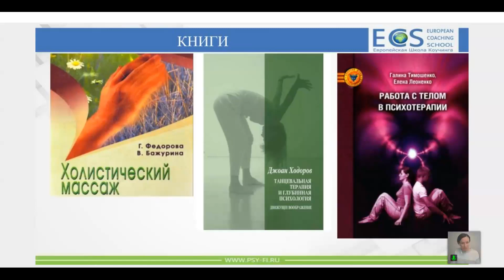✔Умение анализировать свои действия / ✔Умение менять своё поведение / ПСИХОЛОГИЯ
из мастер-класса: "Базовые навыки для психического здоровья(аутентичности и адаптивности)".

✨Онлайн-Курс: "ПРОФЕССИЯ ПСИХОЛОГ,КОУЧ" Есть открытые уроки🎁

✨Запись на личную консультацию или онлайн: Whatsapp/Telegram  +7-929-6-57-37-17
Стоимость: 10 тыс.руб.(за 90 минут работы) онлайн или в СПб.